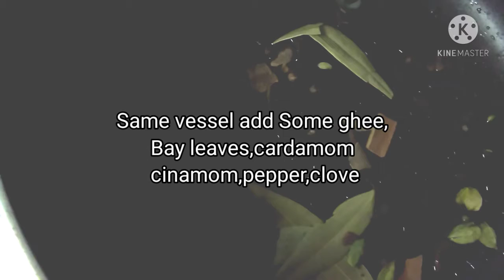Quick vegetablepulav ,Fried rice.